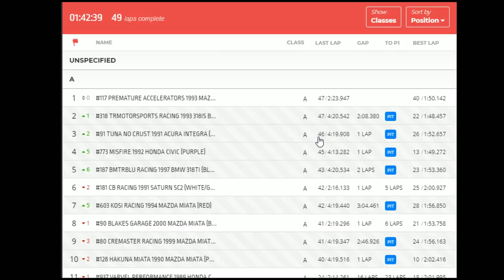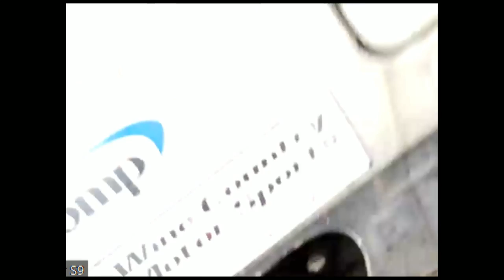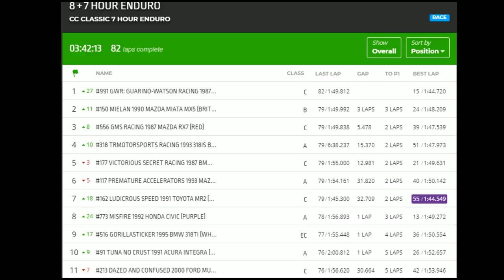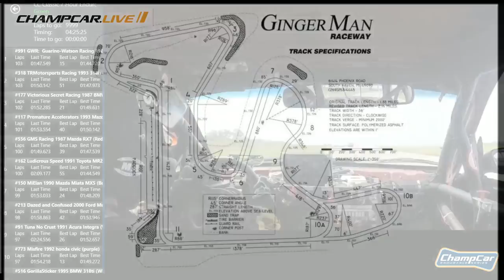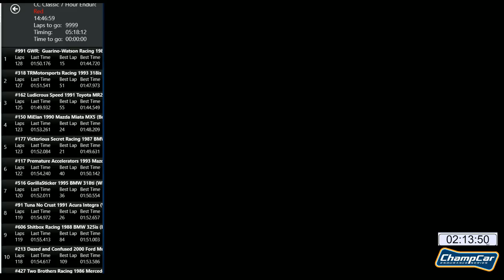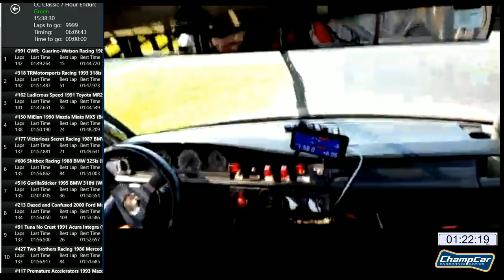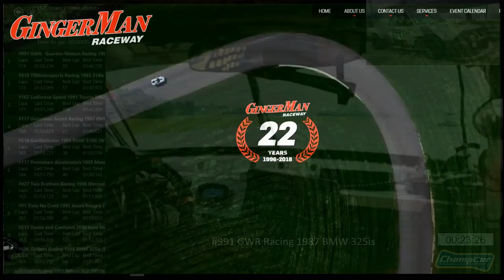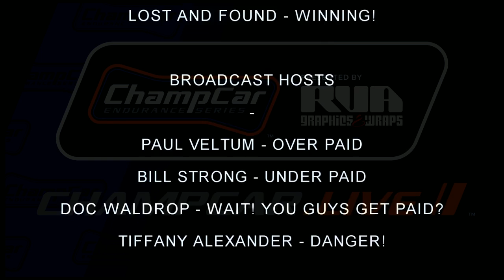ChampCar Endurance Series Live Stream Gingerman Raceway Cookie Cutter Classic 2018 - Day 2 Part 2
ChampCar.live   Gingerman Raceway Cookie Cutter Classic 2018 - Day 2  Part 2 of 2